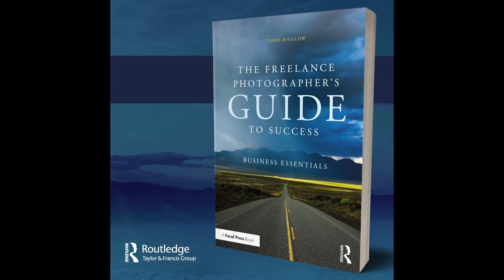Two Minutes With Todd: Tips For Photography Students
It's that time again when aspiring photographers and photojournalists are moving onto campus, registering for classes and advancing their education. As an adjunct professor, working photographer and father of a college grad, I have a few thoughts on what you can do to help yourself succeed.